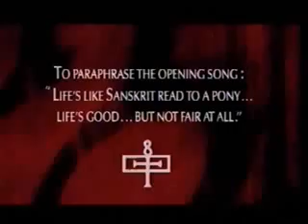02 Dorita (The Spirit) - Lou Reed - Magic & Loss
Lou Reed - Magic & Loss